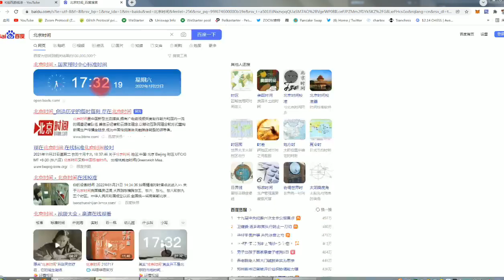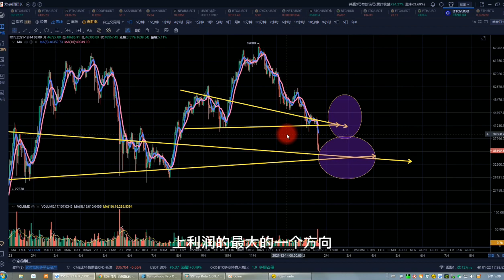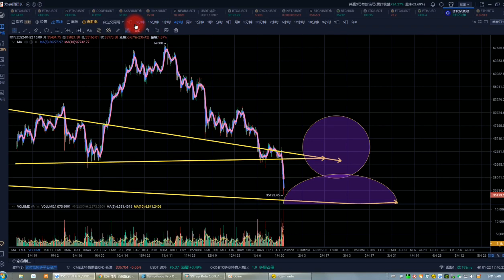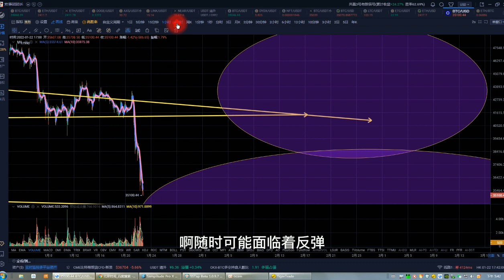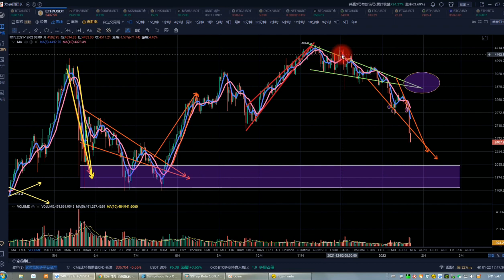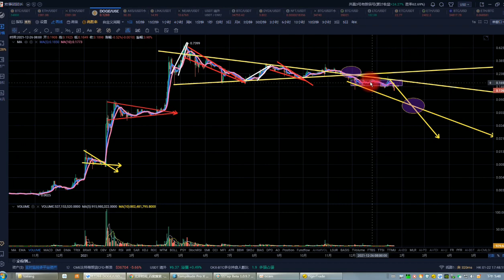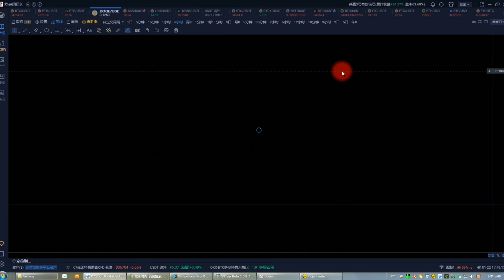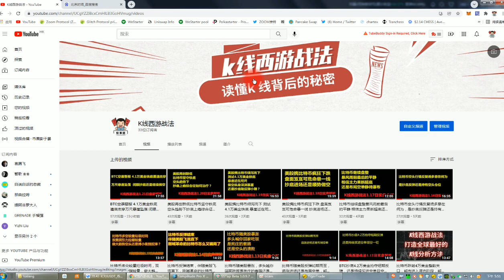6000美金暴跌！比特币史诗级下跌后爆仓宝宝如何浴血重生?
K线西游战法是我个人花费10年时间总结出来的，能够在市场上完美套利准确狙击多空的最佳利器。通过这里的视频讲解将颠覆你在电子盘K线市场上的一切低维思维。伴您坚守获利方向，精准躲避主力多空追击，全面升维思维大幅提高你的获利机会。

VIP群赞助费用600USDT/季度 1400USDT/年 1800USDT永久

深度最好的合约交易所DeepCoin，注册领取300USDT体验金：

全球最大数字货币交易所币安，用我链接注册返佣20%：

全球第二大数字货币交易所OKEX，用我链接注册免费领取300元奖励：